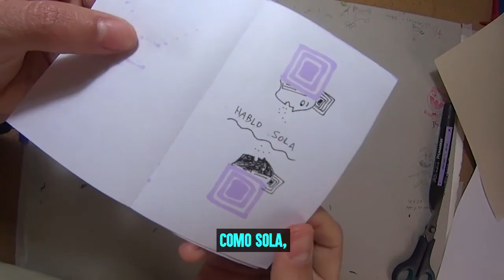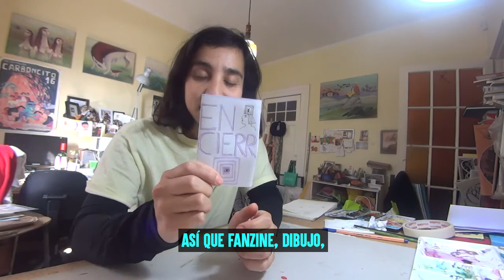Arma y Diseña tu Fanzine - Sol Díaz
Crea tus propias publicaciones junto a la ilustradora @unasoldiaz en este nuevo BAJTeAcompaña donde aprenderás a hacer tus fanzines con sólo una hoja, tijeras, lápices y toda tu imaginación.